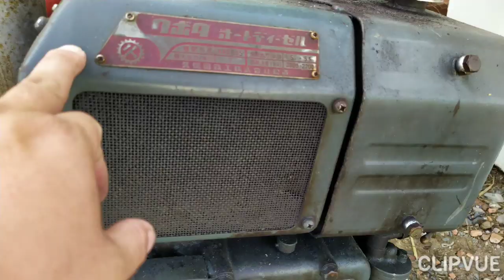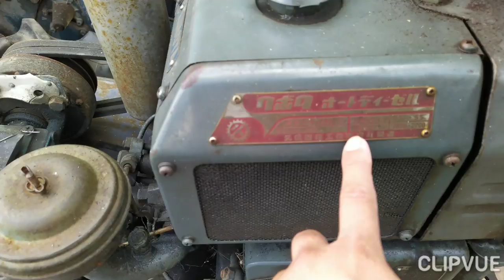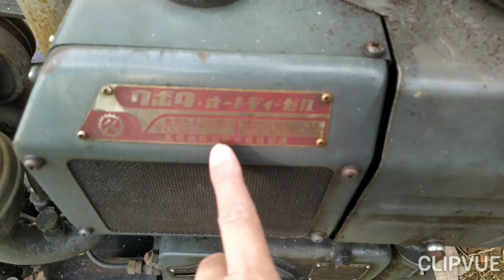4tr bộ dàn xới Kubota KR80- 7HP 0886356707 đã bán